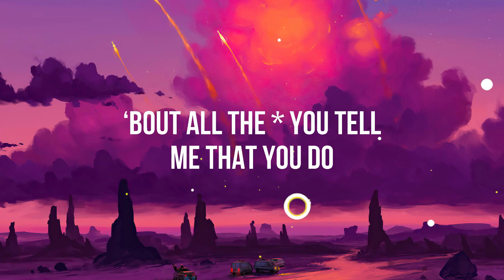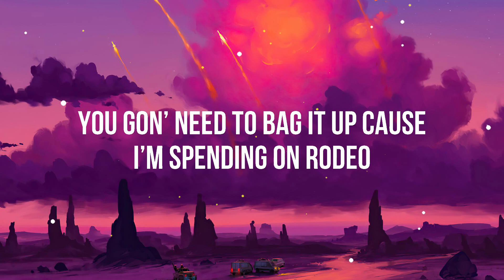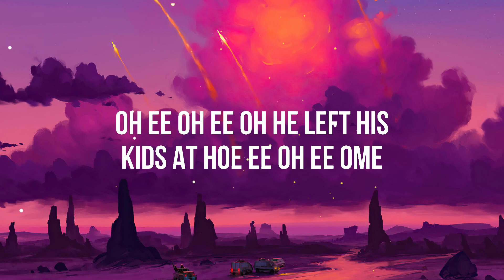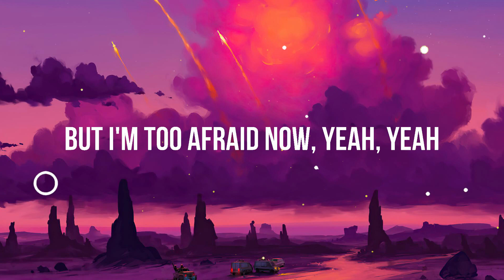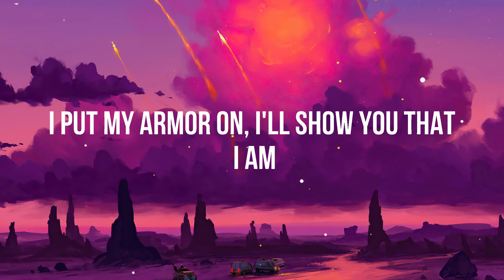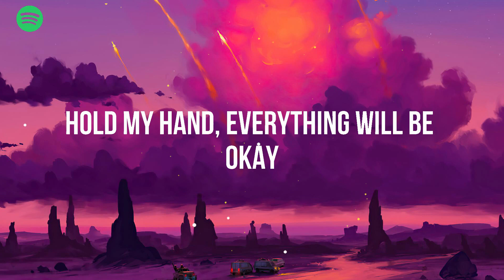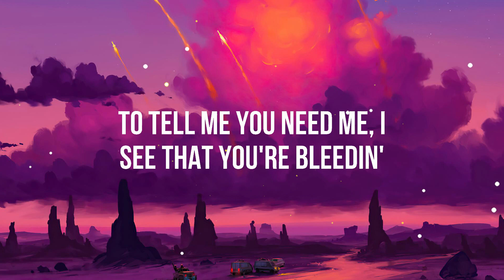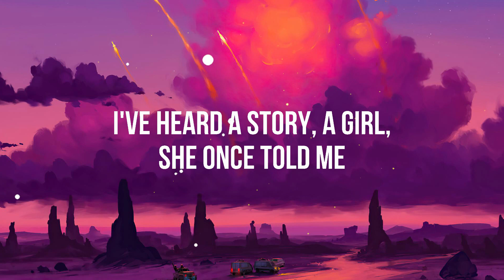Sam Smith - Unholy (Lyrics) ft. Kim Petras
Mommy don't know daddy's getting hot at the body shop doing something unholy
Unholy